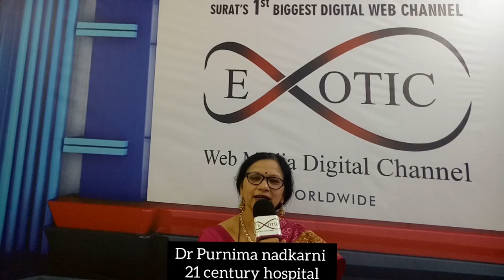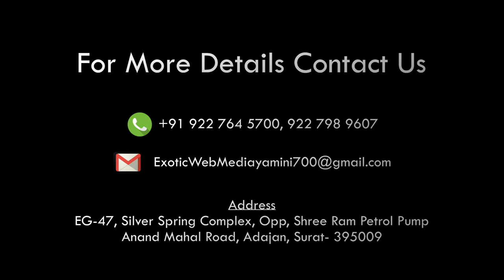Dr Purnima nadkarni women's Day celebration 8 march marathon details